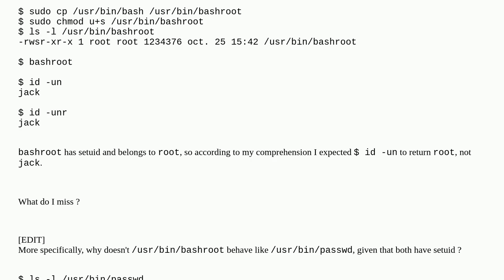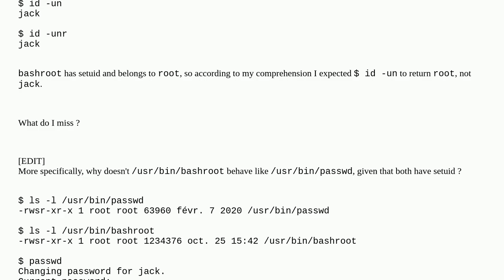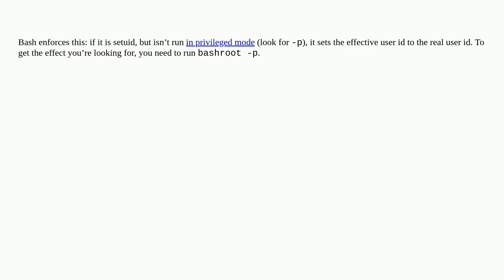Unix: effective vs real user ID : why doesn't it return root as effective ID in my example?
effective vs real user ID : why doesn't it return root as effective ID in my example?

A special thanks goes out to the community

  root setuid